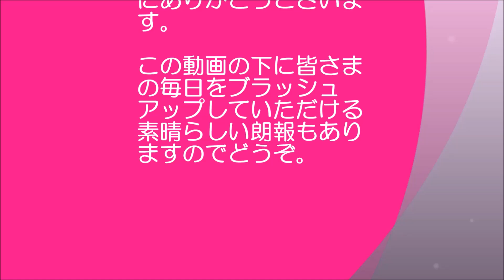渋野日向子 2020タイ合宿 プロはなぜ拠点にタイを選ぶのか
《ファンケル》スマホ・パソコンで１日中がんばる目に！

渋野日向子さん初のタイ合宿です。
プロはなぜタイを選ぶのか理由がわかります。
鈴木愛さんの合宿はアリゾナで渋野さんとは、対照的です。
渋野さんには、タイでしっかり鍛えて2020年の進化を勧めていただきたいです。
いつも応援しています。

関連動画
・渋野日向子プロ＆鈴木愛プロが生ショット＆パットを披露〜2020PING新製品発表会にお邪魔しました。